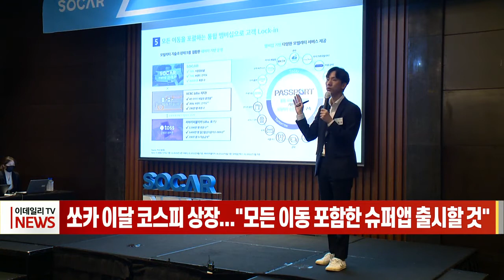쏘카 이달 코스피 상장... "모든 이동 포함한 슈퍼앱 출시할 것" (20220803)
쏘카 이달 코스피 상장... "모든 이동 포함한 슈퍼앱 출시할 것"